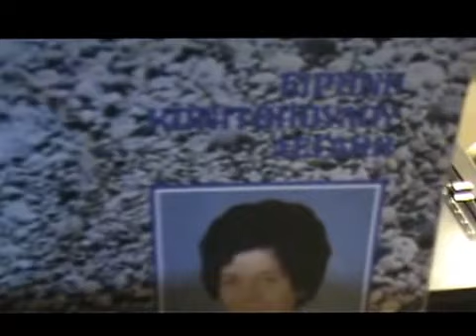ΓΕΙΤΟΝΙΣΣΕΣ ΕΙΡΗΝΗ ΚΟΝΙΤΟΠΟΥΛΟΥ ΛΕΓΑΚΗ ΘΑΛΑΣΣΙΝΟΙ ΑΝΤΙΛΑΛΟΙ